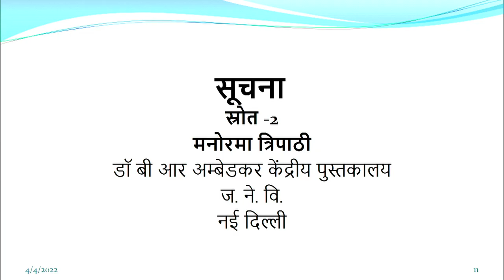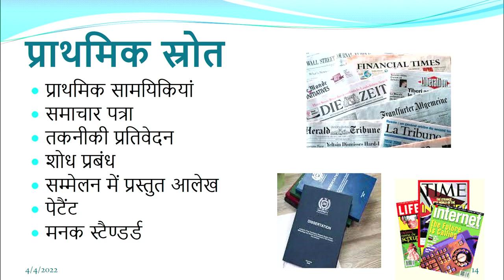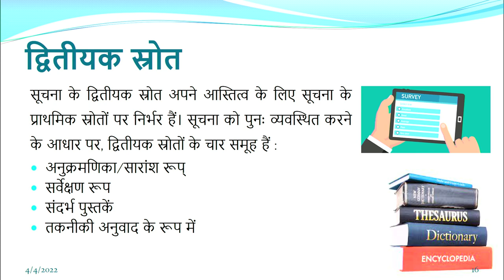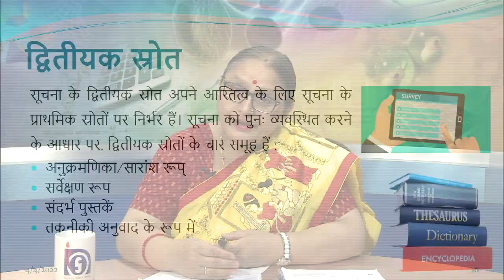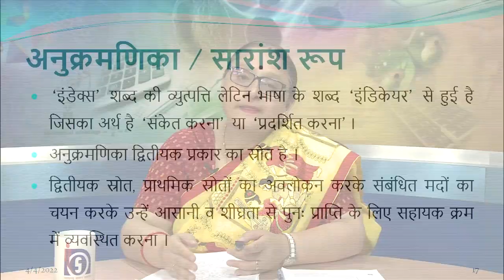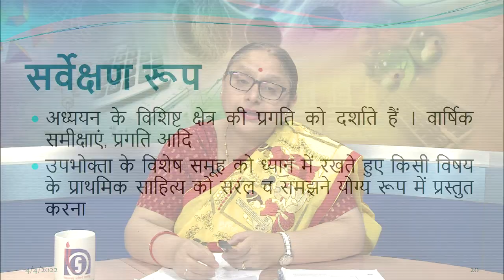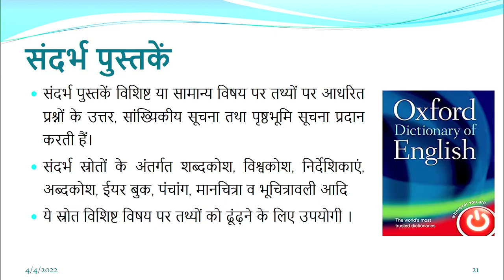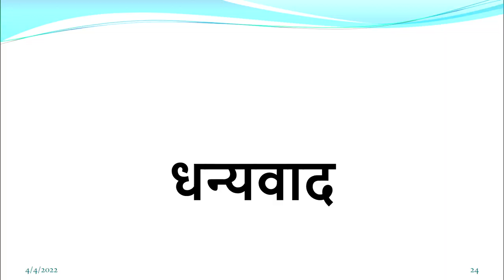पाठ 6 : सूचना स्त्रोत (भाग -2)